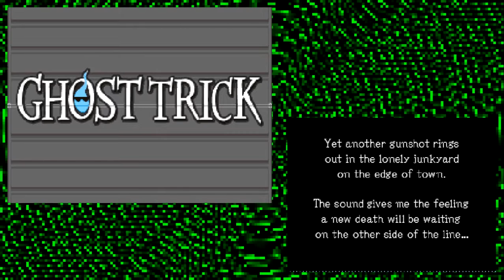1fpm | Ghost Trick #3 | Gootimus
Next few episodes of this are gonna be fairly quick (15 - 20 mins)